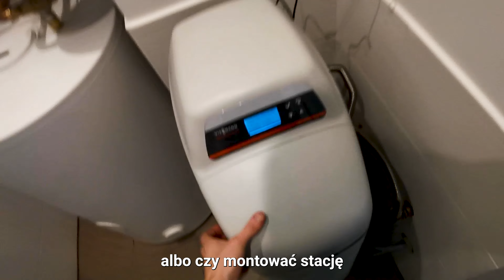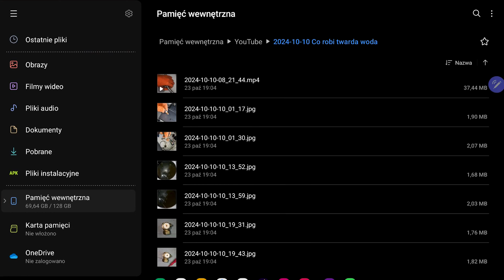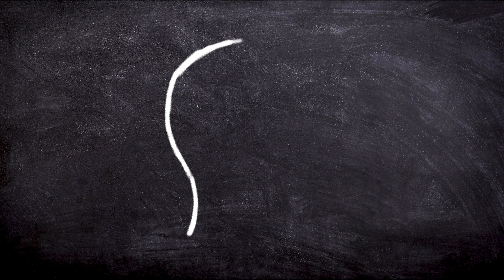CO TWARDA WODA ROBI Z TWOIM KOTŁEM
Jak wygląda kocioł po 9 latach używania twardej wody? Jak temu zaradzić? Jaki kocioł zamontować? Czy warto zamontować stację uzdatniania?
Mieszkasz na Śląsku i potrzebujesz naszej usługi? Kontakt znajdziesz tutaj

Rozkład odcinka:
00:21 - Omówienie problemu
01:44 – Jak to wyglądało u klienta
03:51 – Jakie jest rozwiązanie?